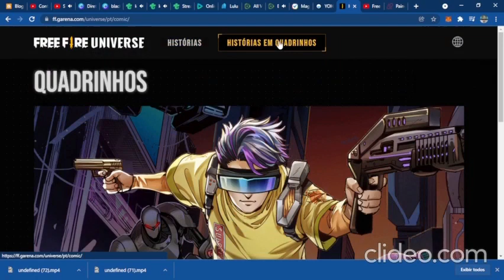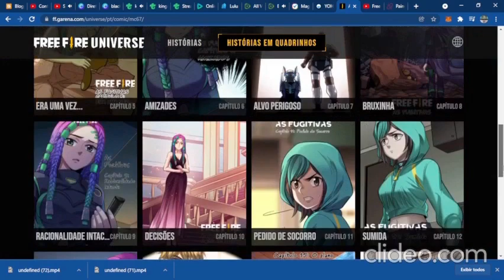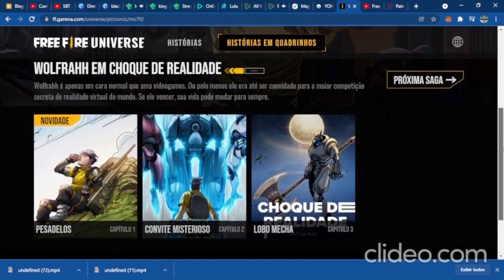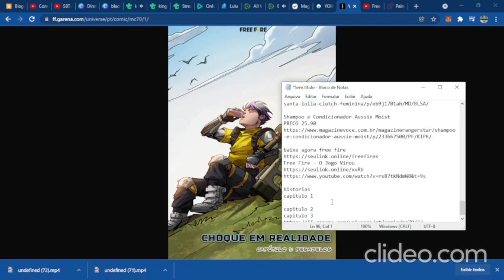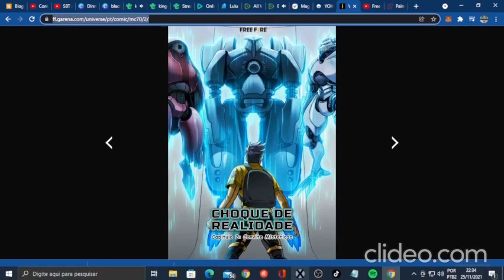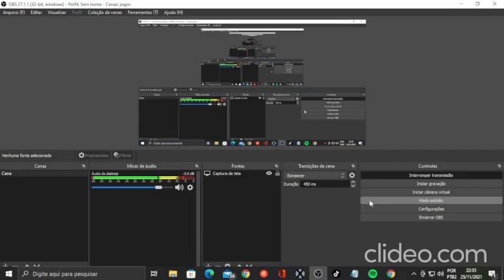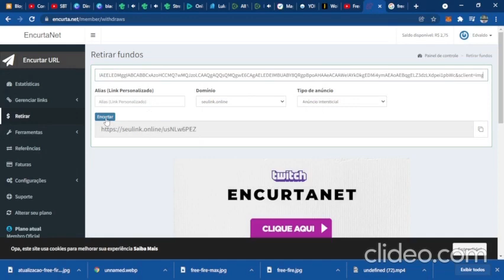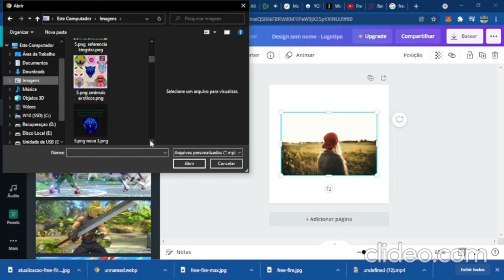free fire completao 6 online video cutter com 3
fortfiretrons

baixe fotos
free fire
baixe agora free fire e comece a jogar

VIDEO 8
videos
1